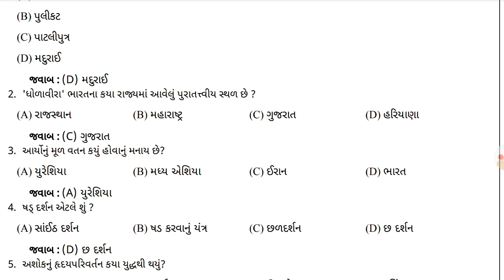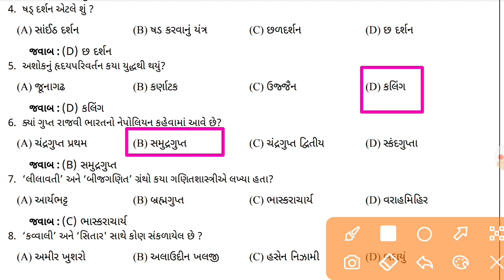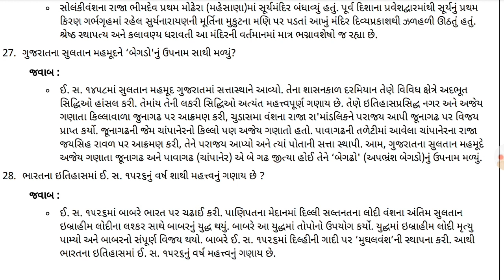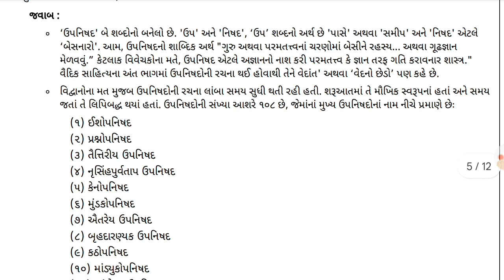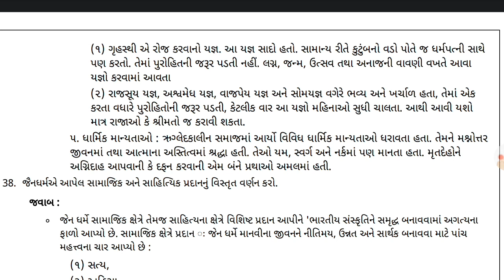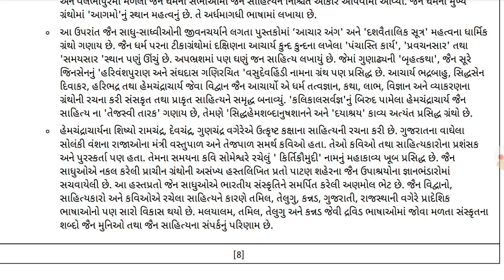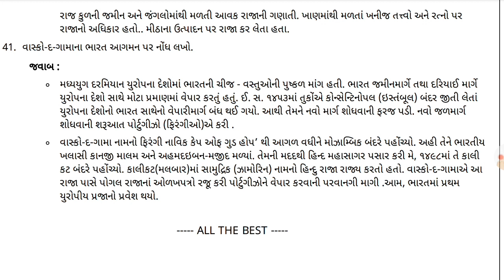std 11 itihas varshika paper solution, dhoran 11 itihas annual exam paper solution,std 11 history